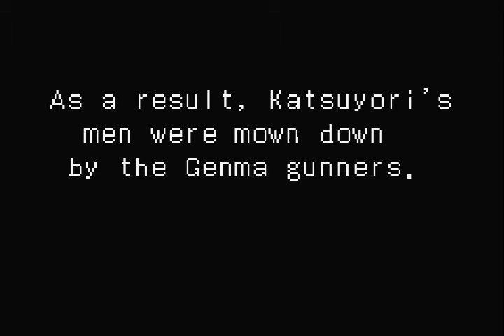Onimusha Tactics │ Part 25: Gameplay │ Backlogged Games